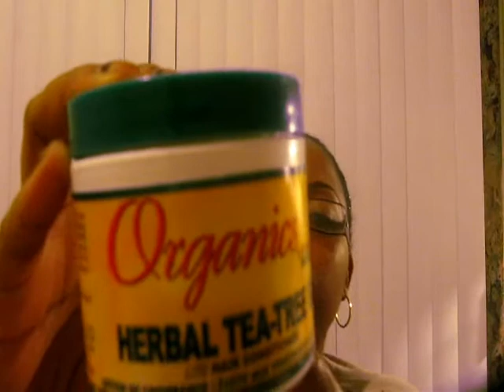hair update 1 et hydratants capillaires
Cathy Howse - Ultra Black Hair
Produits Bee Mine - KISS (Traycee)